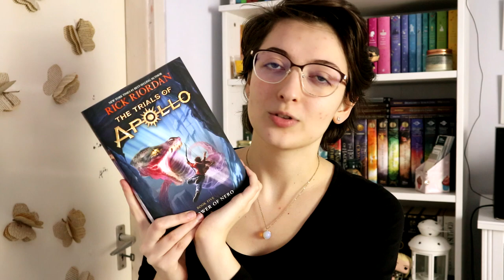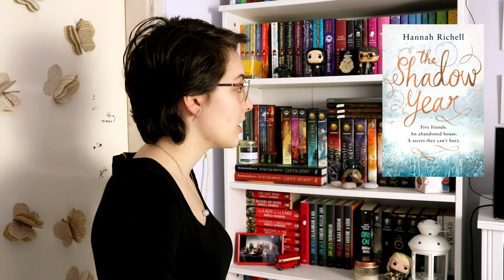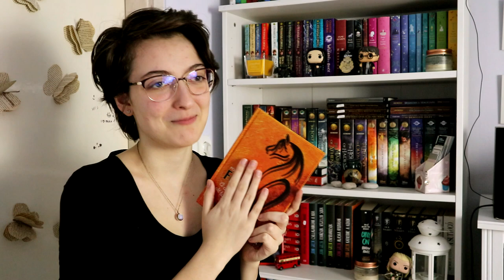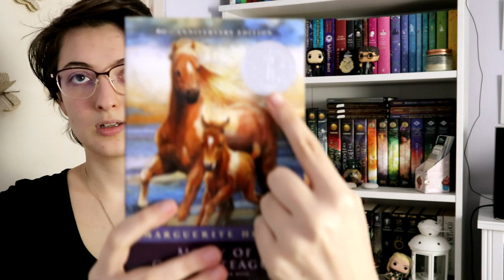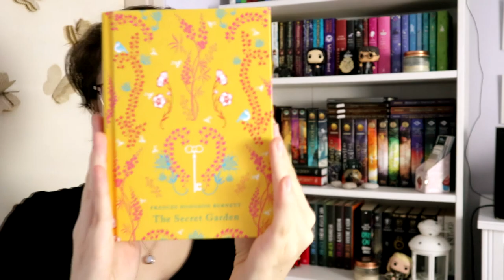Mutass egy könyvet kihívás Enikővel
A mai videóban a Mutass egy könyvet kihívást fogom teljesíteni, amit Enikővel csinálunk közösen. Ő is írt nekem 20 szempontot, illetve én is neki, és ezek alapján mutatunk könyveket. :)